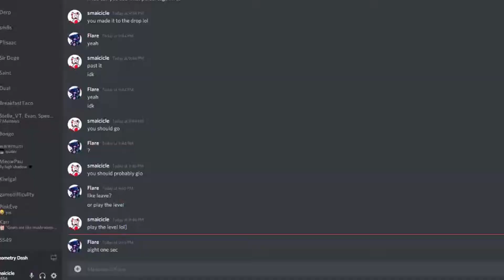Acu 100% | 10th Extreme Demon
Attempts: 4,579 (~2000 new attempts)
Enjoyment: 5/10
The only good thing about this level is the beginning (cause I'm good at timings and it was consistent for me).

Just a little break from Icotact. Wanted to beat something that wouldn't take me a lot of time